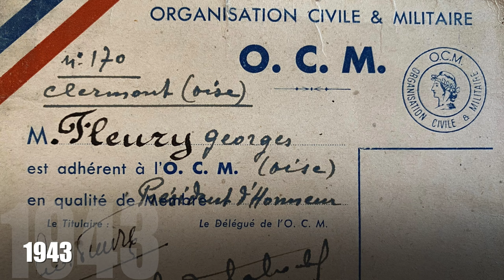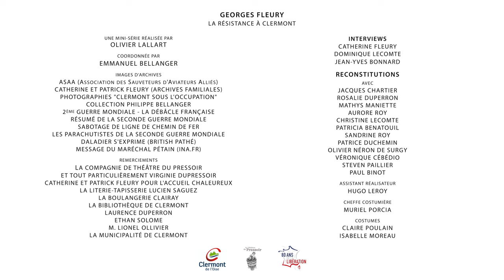L’engagement du Clermontois Georges Fleury dans la Résistance - Episode 3 : passage à l'action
Dans le cadre du 80e Anniversaire des Débarquements et de la Libération, la ville de Clermont a demandé au réalisateur Olivier Lallart de créer une mini-série en 5 épisodes relatant l’engagement courageux du Clermontois Georges Fleury dans la Résistance.

Diffusée dans son intégralité à l’occasion de la cérémonie de la Libération de la commune, dimanche 1er septembre, nous vous proposons aujourd’hui d’en découvrir le 3e épisode.

Ce format, facilement accessible sur smartphone, permettra une diffusion large et notamment auprès des jeunes générations, afin que se transmette le souvenir du sacrifice qu’ont fait nos aînés pour sauvegarder notre liberté.

Aidez, en partageant largement, à transmettre cette mémoire !

Rendez-vous dimanche 8 septembre pour le 4e épisode.